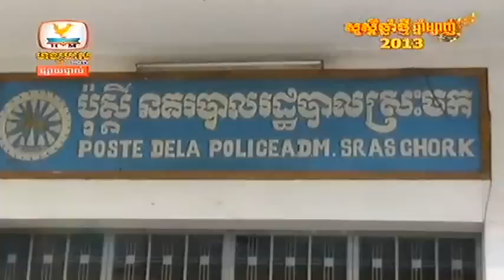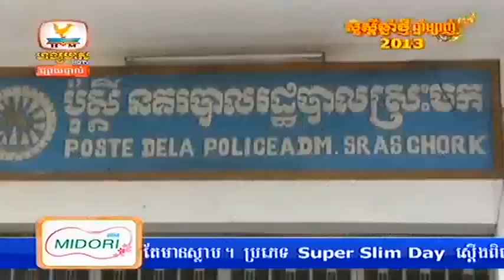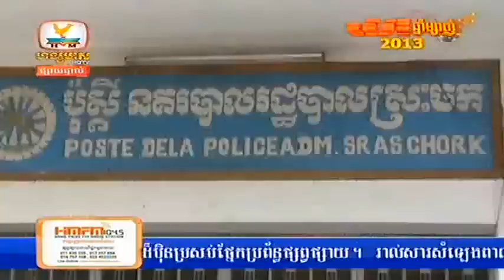Hang Meas Express News 09 April 2013 Part (3)